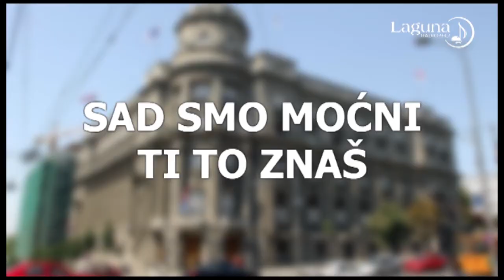Uroš Bogdanović Show - Jedini od njih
Pesma povodom najava da će Ivica Dačić dobiti poziv za ulazak u vladu bez SPS